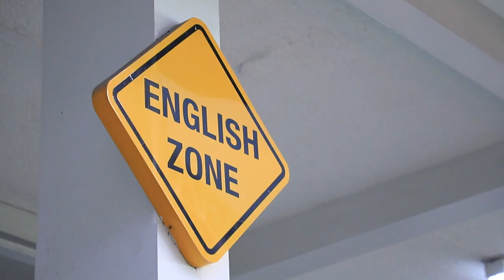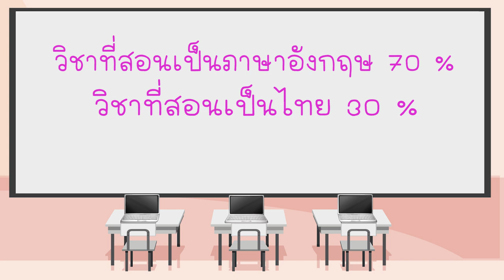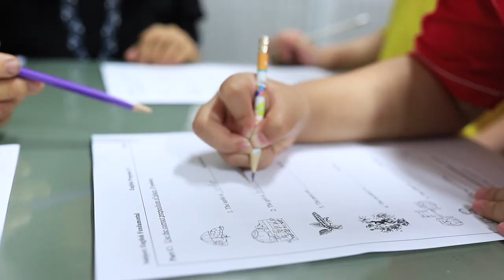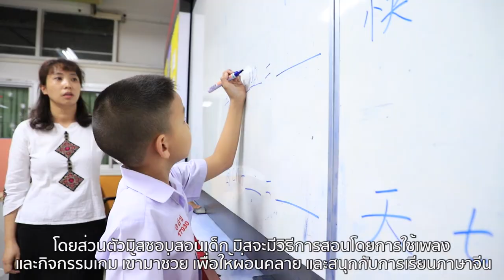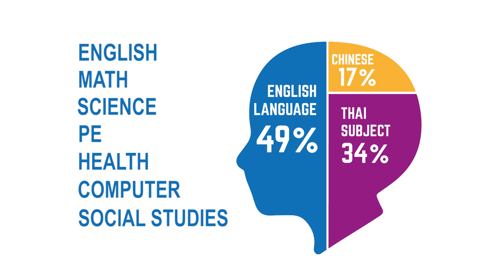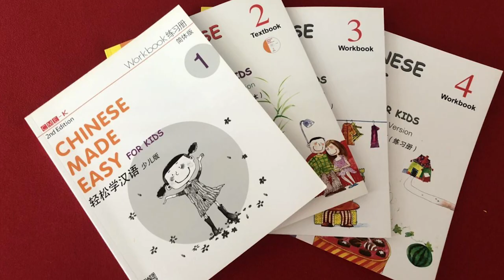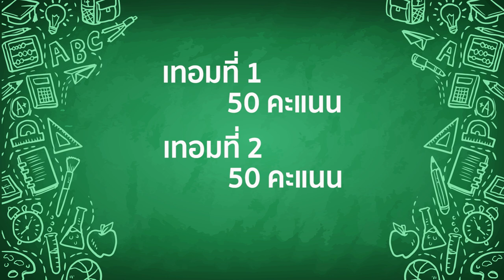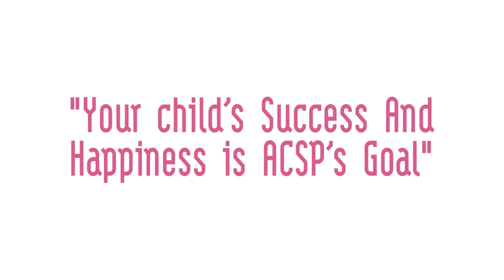OrientationP1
Orientation Primary 1 English Program
Assumption College Samutprakarn